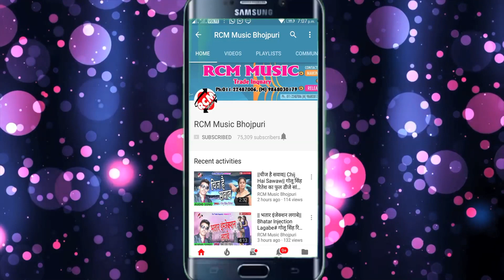|| बाबू करबई नै मिस छउड़ी लेबई किश || पवन आदित्य का 2020 का नया सांग नये अंदाज में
Title: Babu Karwai Nai Mis Chaudi Lebai Kiss
Singer:  Pawan Adit
Lable: RCM MUSIC
Lyrics: Surendra Shayrana